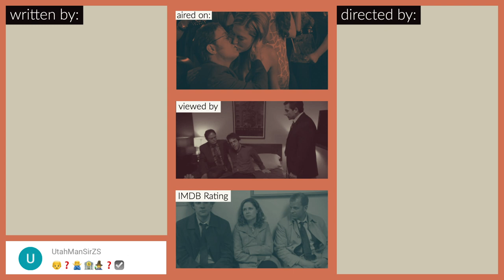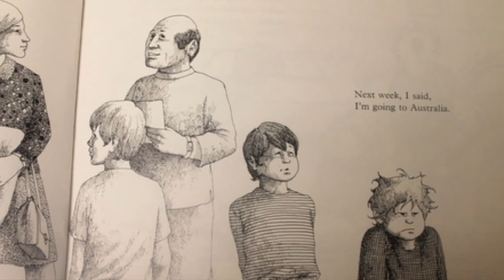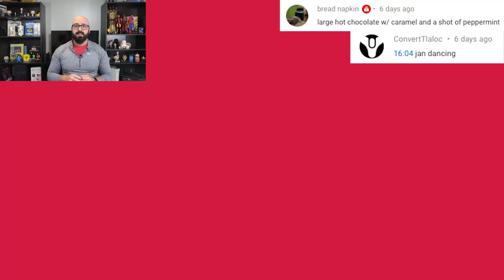Exploring the Night Out - Office Field Guide - S4E15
Michael's desperation leads him across the mountains to New York City to Party with Ryan and Dwight and pick up chicks. to take them back to Scranton? Either way, back at the Office the crew is locked in, because Jim didn't tell the security guard, Hank, of their plans for the evening. All in all, not a very good episode of the Office. But there's still plenty of stuff to break down!

TheOffice is one of the greatest shows of the 2000s! I’m reviewing every episode with some background, trivia, the deeper meaning, and more. Today, we're looking at the Night Out episode.

Written by Mindy Kaling
Directed by Ken Whittingham